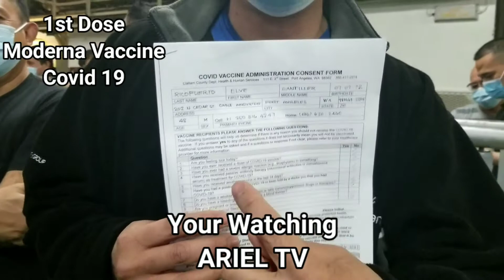Covid 19/1st Dose Vaccine Onboard/Kalunal Vines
All ship personnel 1st dose vaccine onboard for covid 19 prevention@arieltv8571